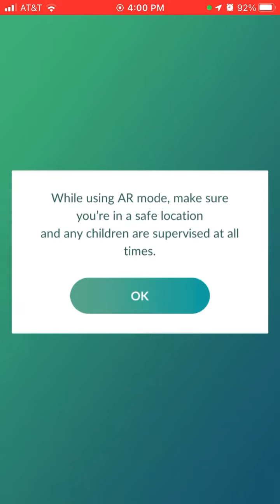I caught a Shiny Celebi!!!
This is actual footage of me catching a FREAKING SHINY CELEBI in Pokemon Go. It was discovered as a reward for a mission I completed. I still can’t believe I got it, I’m so full of happy happy joy joy right now!!! :D

Seriously! Could I get any luckier?!?